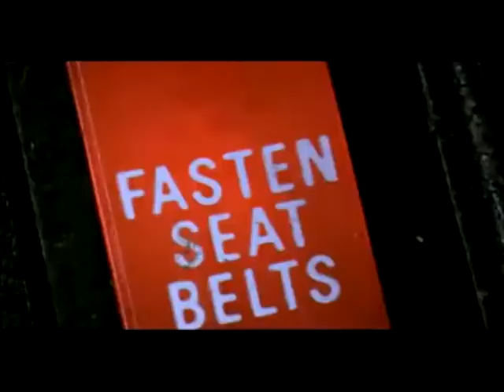Trendy - Shook Me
Fine UK Bass related excursion